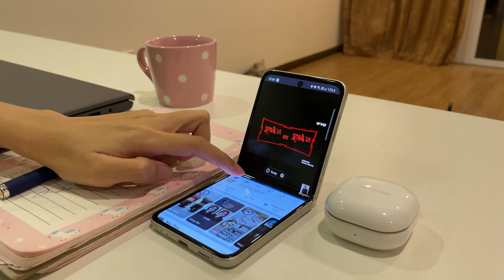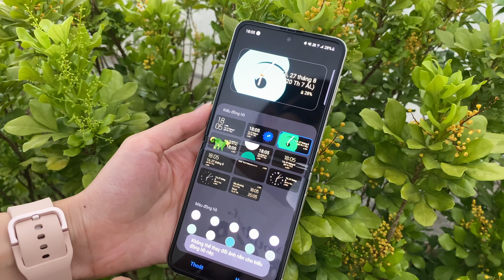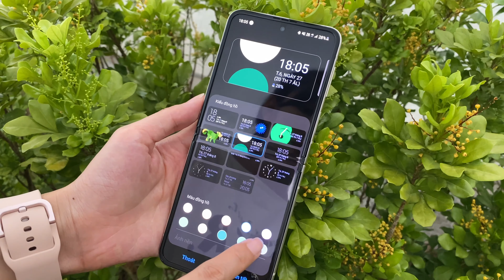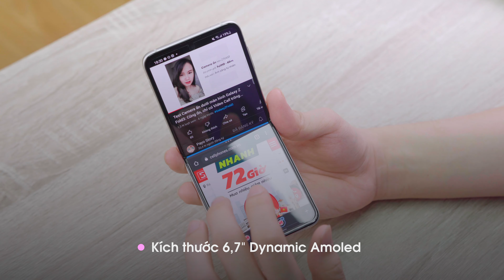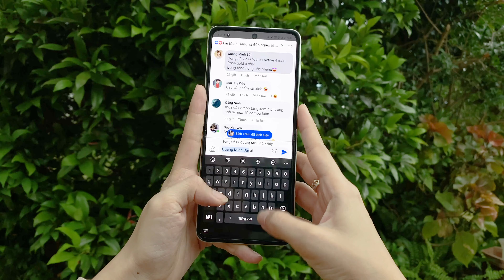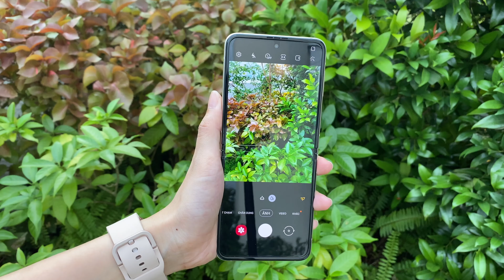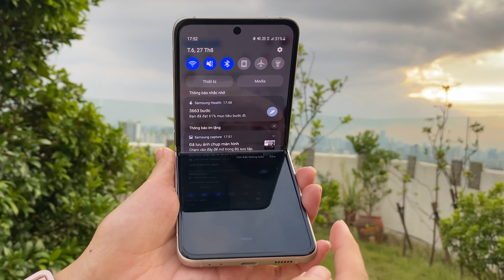Đánh giá Galaxy Z Flip3 5G sau 2 tuần sử dụng: Thích thì cứ nên nhích =)))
Đặt trước Galaxy Z Flip3 5G tại CellphoneS với nhiều ưu đãi hấp dẫn
Sau 2 tuần sử dụng, Payo đánh giá Galaxy Z Flip3 5G là 1 chiếc điện thoại gập có thiết kế xinh xắn, thời trang và phong cách. Galaxy Z Flip3 5G có những tính năng khá tiện lợi mà điện thoại thường không có ví dụ như Flex Mode, Dual Preview.
Điểm trừ trên Galaxy Z Flip3 5G cũng có, và đó là gì thì hãy xem hết video nha cả nhà!
Cám ơn nạ!